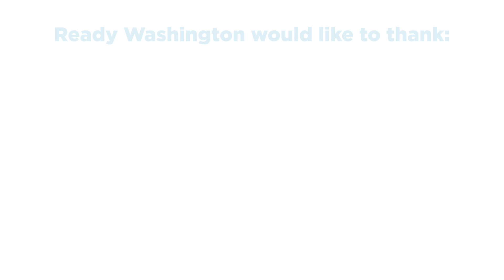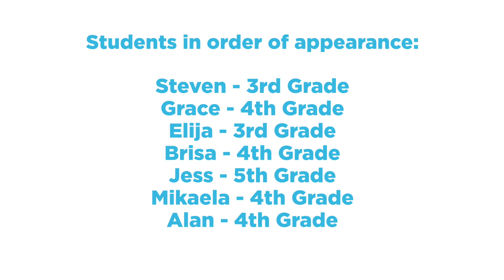Celebrating Students: How do you solve problems?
Students work hard every day to learn new skills. To celebrate the day-to-day wins and growth that students experience on their education journey, we visited Madrona Elementary School in Highline Public Schools to hear from young people about what they are learning, how they solve problems, how they describe themselves, and more. Check out what these students have to say in our new videos! Thank you to Communities in Schools Federal Way-Highline, Madrona Elementary, and Highline Public Schools for your partnership!